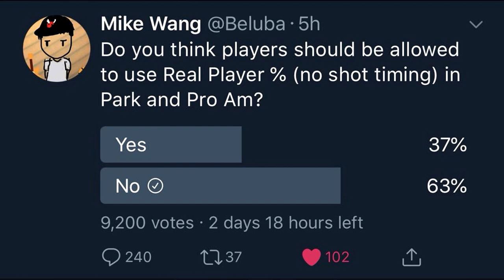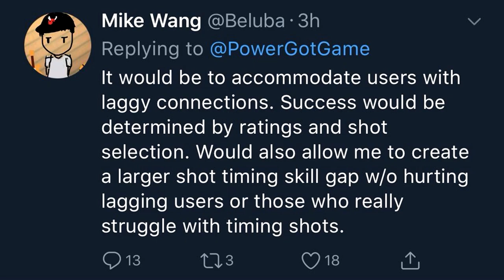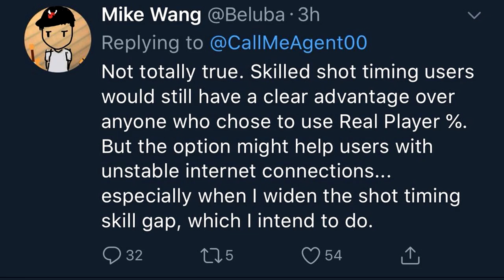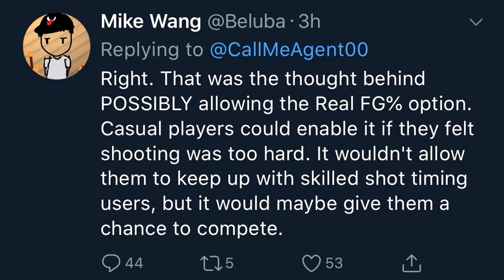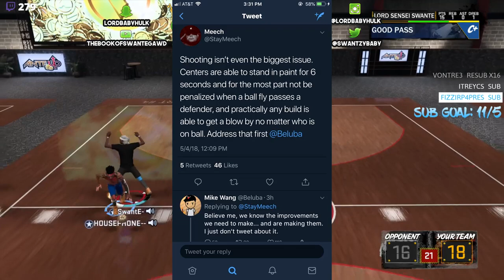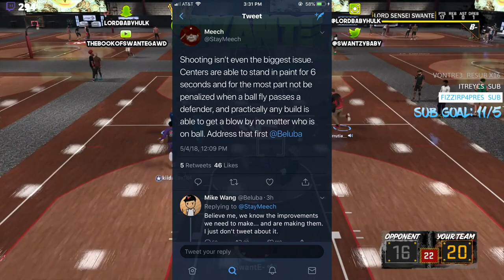Nba 2k19 *RANT* AUTOMATIC GREEN LIGHTS and PATCHED BLOW BYS CONFIRMED